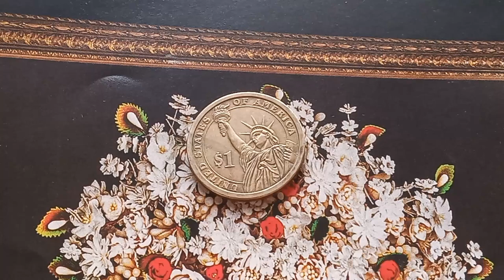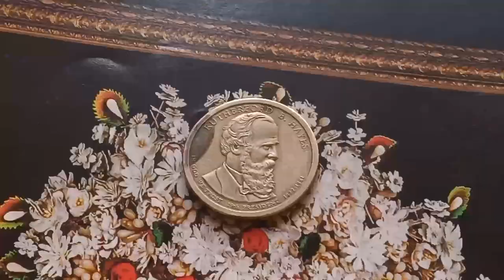👉 $ 5,000,00 👈 Rare and Valuable Error Coin 1 Dollar President of the USA- 2011 Rutherford B Hayes